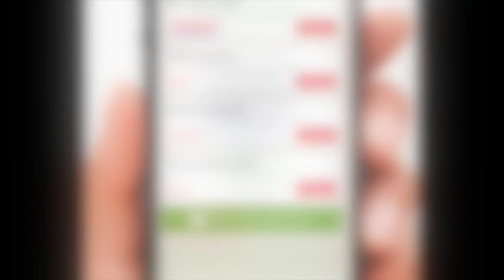Reep Rewards Cashback trailer 2015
Reep Rewards will be launching their new app with the Cash Back+ service, where users can claim cash back on all their favourite products. It's a simple free way to get rewarded when you shop and it will be on iOS and Android on March 23rd 2015.